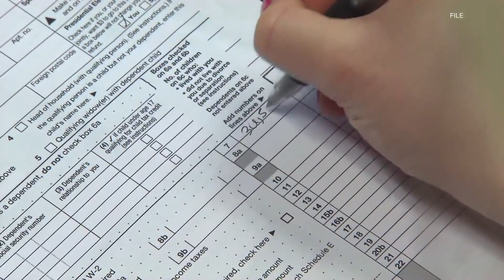Kentucky governor has reserves on lowering income tax again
Gov. Andy Beshear said he has yet to receive the bill but when it comes to his desk he will review it.